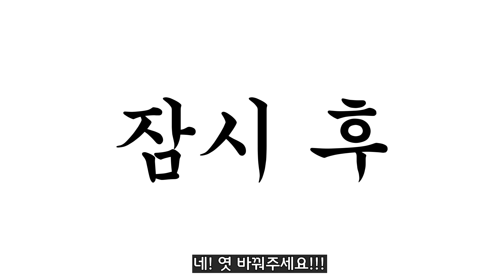중고 거래 [병맛더빙/웃긴영상]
병맛더빙 뚜식이 오늘의 주제는 중고 거래입니다:)
오늘도 뚜식이와 함께해 주셔서 고맙고요!
댓글 하나하나 다 보고 있어요:)
응원해 주셔서 진심으로 감사합니다!
돌아오는 수요일 원룸소년단 시리즈도
기대 부탁드립니다:)

뚜식이,호짱,연준,교승인,희희